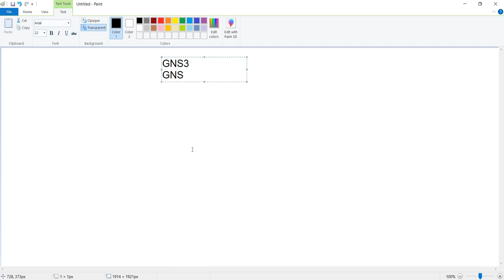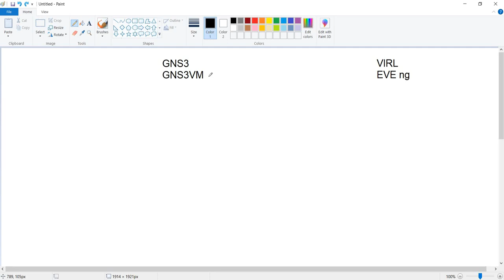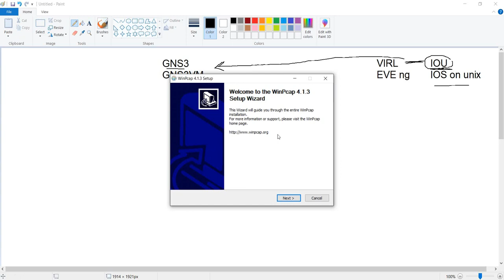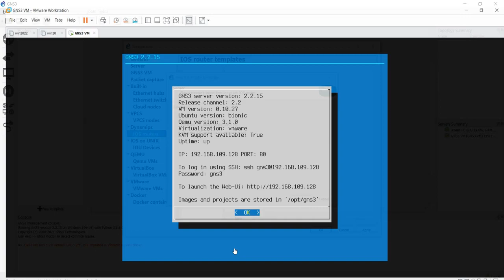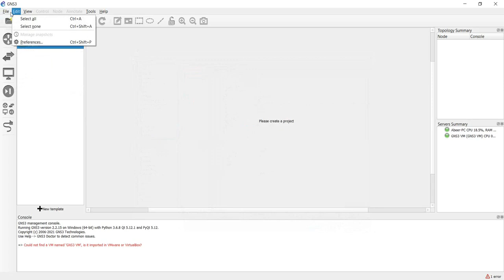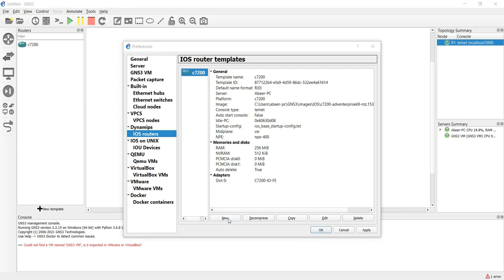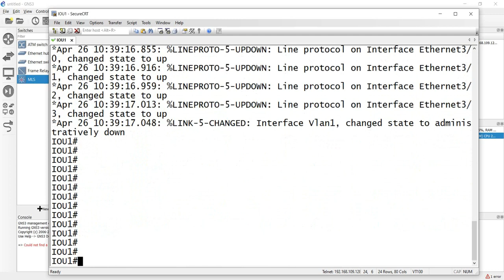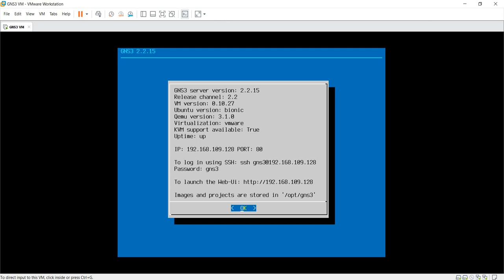02-CCNP ENCOR 350-401 (GNS VM Installation) By Eng-Abeer Hosni | Arabic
02-CCNP ENCOR 350-401 (GNS VM Installation) By Eng-Abeer Hosni | Arabic